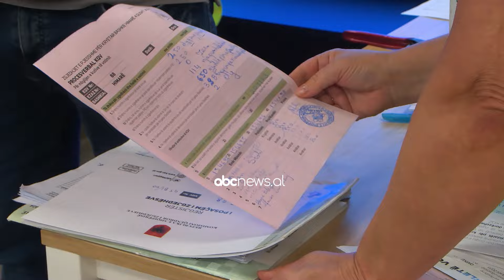Hapen kutitë e Himarës, por nuk rinumërohen votat, verifikohet dokumentacioni i votuesve